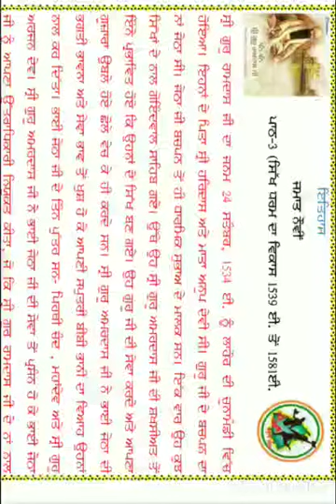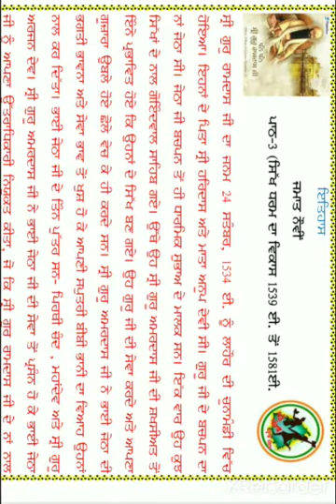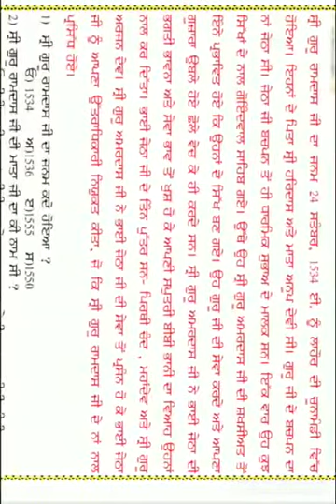9th Class SS || History Development of Sikh religion -Guru Ramdas Ji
GHS Uppli